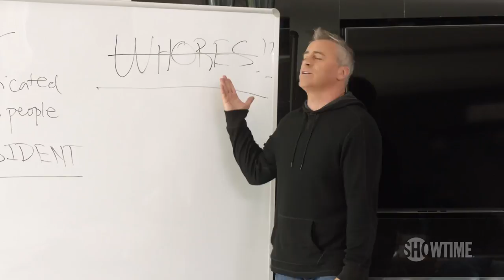Episodes | Next on Episode 5 | Season 5 | SHOWTIME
Carol (Kathleen Rose Perkins) reveals she's pregnant. Matt's father drops dead, causing a hassle. Starring Matt LeBlanc. All episodes of Episodes are now streaming with the Paramount+ with SHOWTIME plan.

About Episodes:
Matt LeBlanc stars as Matt LeBlanc in Episodes, the hilarious comedy series about remaking a comedy series. When husband and wife writing team Sean and Beverly set out to reproduce their British TV hit for an American network, all of their worst fears come true as Hollywood lives up to its reputation for absurdity. Not only does the network cast Matt LeBlanc in the starring role, but Matt takes the lead in deviously twisting their beloved series into a terrible cliché, while testing the couple's marriage with diversions and temptations.